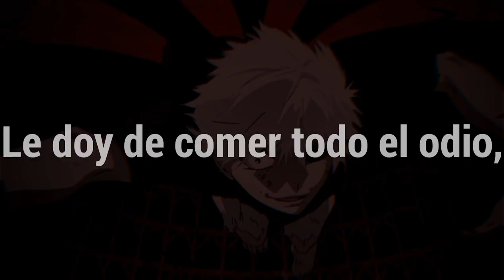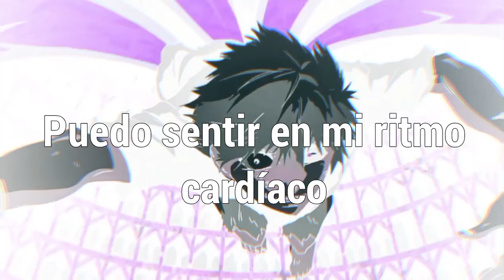NEFFEX - Desperate「Sub Español」(Lyrics)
📷 Imagen
⛩️Anime: Tokyo Ghoul
Personaje: Kaneki
Autor:
Descargala

📝 Lyrics:

➥  VERSE 1:

Got a monster inside of me
You better watch out if you ignite him he has a
Got a road ahead, a full prophecy
To be the greatest beast the world has ever seen
I feed him every day, lick the bones clean
I feed him all the hate, and he grows mean
He gets claws real big, pissed off quick
And if you cross him you might drop dead
Metaphorically of course
Settling the score
Never getting bored
Loves the blood and gore
Always wanting more
Feed him from the source
They don’t really understand until they feel the force
Departed if you start shit
You’ll be heartless
In the darkness
Torn apart quick
You’ll have scars ripped
You’ll be chewed up and discarded

HOOK/PRE:
And this world ain’t right, won’t accept it
Negative energy, I expect it
Once it’s in your mind it’s infectious
So fight for your life and reject it
You better give me space, I’m protective
My adrenaline spikes when I’m threatened
And if you stay in my way I’m aggressive-
Cuz when there’s no exit
I’ll kill when I’m desperate

VERSE 2:
He’s baaack!
And better than ever
I can feel my heart rate adrenaline pressure…
It’s stormy weather
Lightning, thunder, pouring, wetter
I’m a go getter
Try to do it like me but I do it better…
I got a mind that’s clever
The beast inside is competitive as ever…
I’m conscious
My subconscious
An accomplice
To me
I promise
The darkness
I can harness
Believe…
But don’t cross me
I might lose control of the lost beast…
He’s locked away inside
With the key controlled by fight or flight

NEFFEX - Desperate subtitulado al español